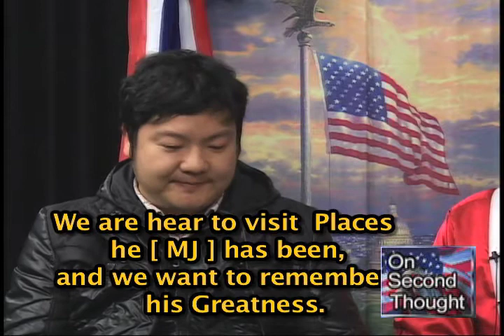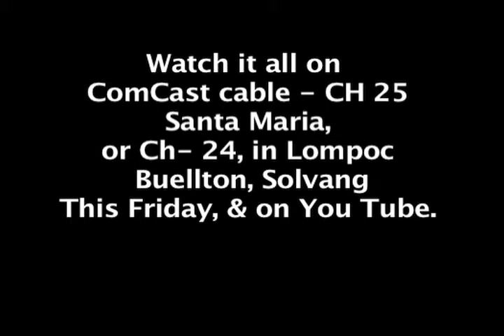CHINA, Keen Zhang, & Mr. Chen, come to California...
CHINA, Keen Zhang, President of the 100,000 member MJ Fan clubs of mainland China, came to L.A., Forest Lawn, Met with Katherine Jackson,  ... This is just a sneak PREVIEW of the LIVE TV show this Friday. on Comcast Cable channel - 25 in Santa Maria, Ch- 24 in Lompoc , Buellton, & Solvang.